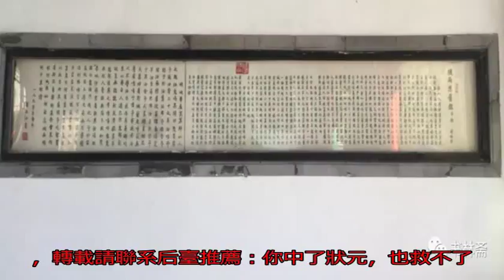120年前的他們，想要拯救這個古老帝國_搜狐歷史_搜狐網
原標題：120年前的...